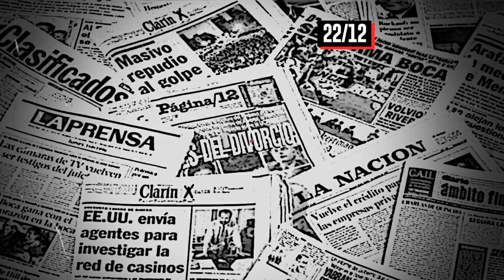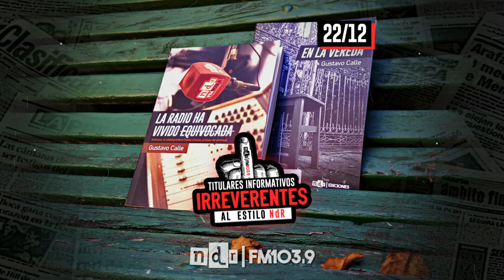📰🖕 TitularesInformativosIRREVERENTES (22/12/22) / Los demás DESINFORMAN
1⃣ / NI PRESENTE NI AUSENTE: ESTADO CULPABLE
Mientras la cantidad de suicidios se suceden sistemáticamente en las últimas semanas en todo el distrito, los concejales aprobaron una demagógica declaración de “Emergencia en Salud Mental”, que no proporciona ninguna herramienta válida para abordar la problemática.
2⃣ / CON VOCACIÓN DE CABECERA
LaSillaEnLaVereda y LaRadioHaVividoEquivocada, los dos recientes libros de prosas poética y de prensa, respectivamente, escritos por nuestro director periodístico, GustavoCalle, se encuentran a la venta sólo en nuestra emisora, en un lanzamiento promocional de NdREdiciones.
3⃣ / NO LLEGA NI A BANQUITO
Los cajeros automáticos del BancoProvincia de Buenos Aires sucursal SanBernardo se hallaban ayer fuera de servicio privando a los usuarios de disponer de su dinero.